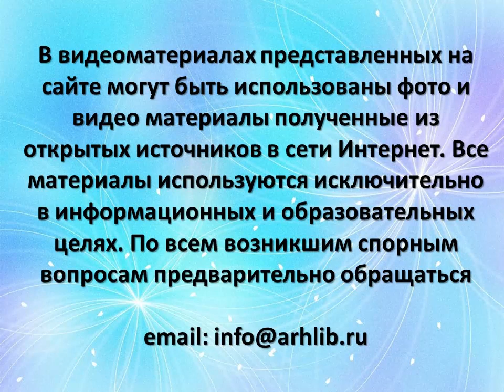Чудеса животного мира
Хотел бы ты увидеть настоящего чародея, который умеет становится невидимым? Или менять форму? Или ходить по воде? Конечно, все хотят с ним познакомиться! Но волшебники ближе, чем ты думаешь. Сотрудники Варавинской детской библиотеки № 11 рассказывают о «волшебниках», существующих в животном мире.